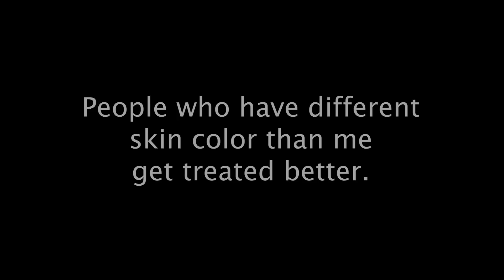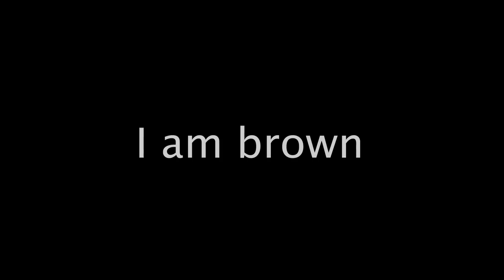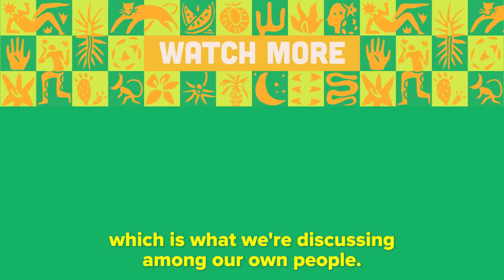Negrito? Blanquita? Latinos Talk Colorism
How do you feel about colorism in the Latine community?

Meet the Team:
Ivan Albino

MUSIC